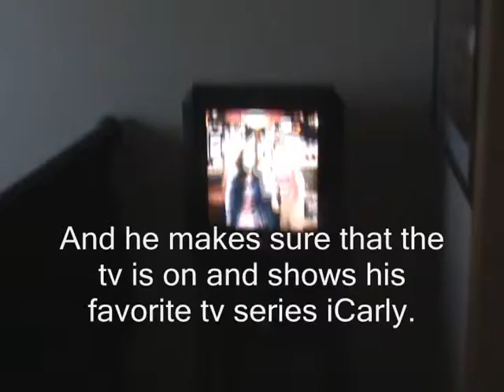Case helps his Mom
It's cleaning time buddy!